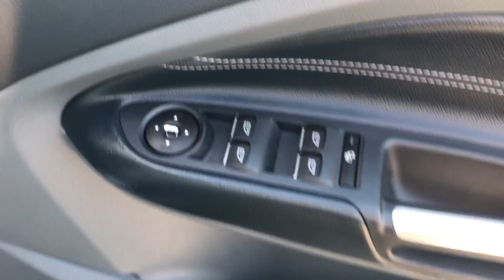Ford C-Max Titanium X